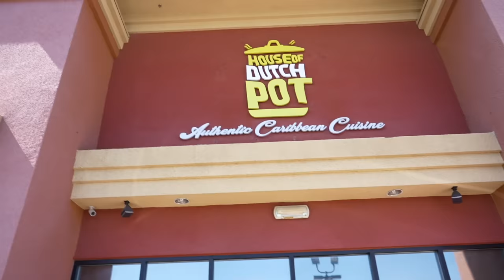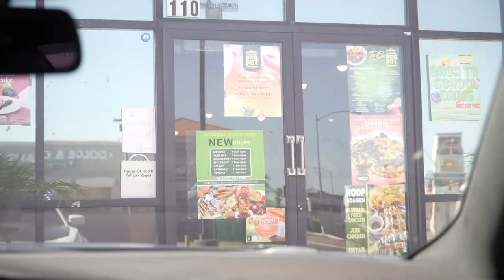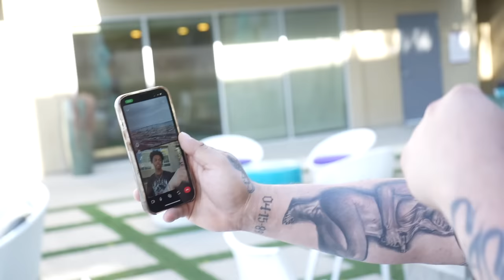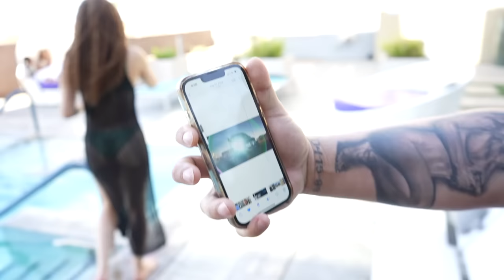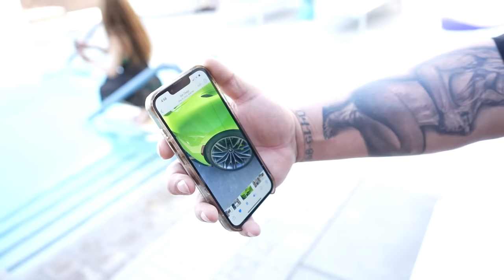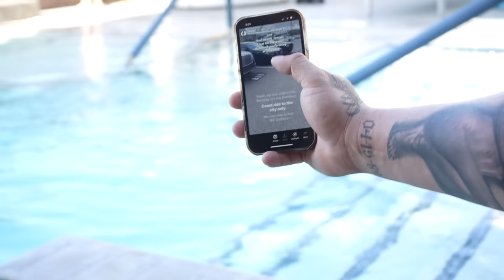Invited Her To My New Penthouse To See Her Reaction ! **UPDATED HOUSE TOUR**